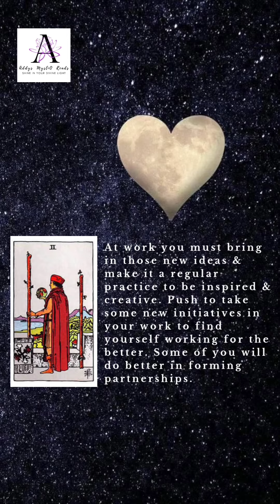Full Moon Guidance-February